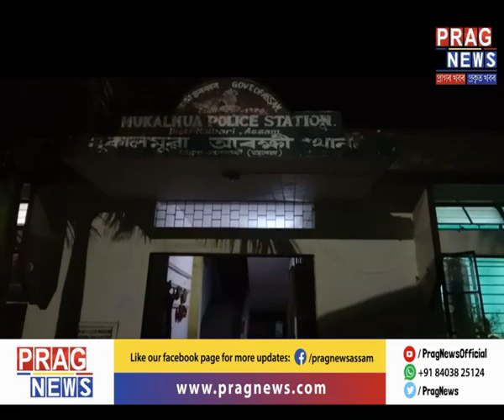Tempo found in Pagladia river under mysterious circumstances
A tempo was found drowned in Pagladia river in Mukalmua under mysterious circumstances.